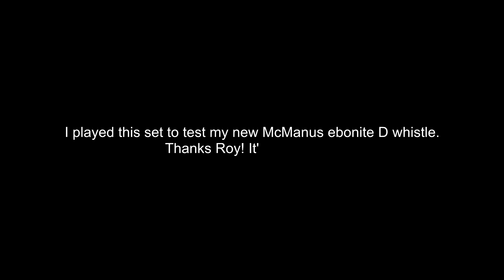The Tweedside Lasses / Gordon Stewart Forbes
This morning I received my new McManus ebonite D whistle.

A friend asked me for a video so he could hear it and here's me fulfilling  the request. Just a very quick thing, one take. Lately I've been struggling when recording myself so I've made this one while trying not to overthink it. :)

These are a couple of Scottish tunes, composed by Alexander Walker (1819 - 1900), from Aberdeenshire.

Thanks very much to Roy McManus for this lovely whistle. It's great.